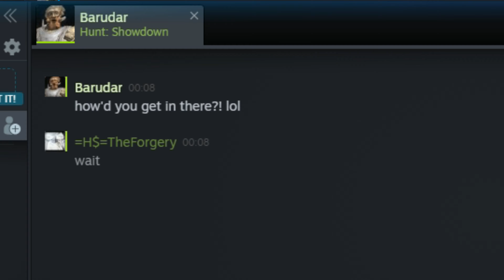When your Enemy was actually your friend